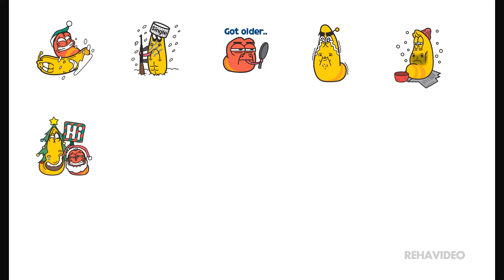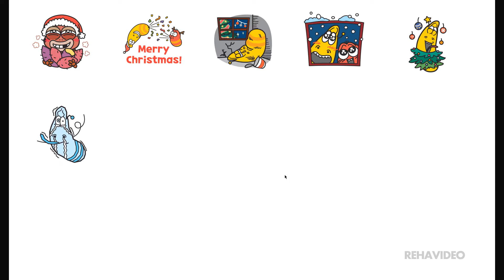Merry Christmas with LARVA! LARVA's Christmas(라바와 함께 메리크리스마스! LARVA's Christmas)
emoticon name(이모티콘 이름) : Merry Christmas with LARVA! LARVA's Christmas(라바와 함께 메리크리스마스! LARVA's Christmas)